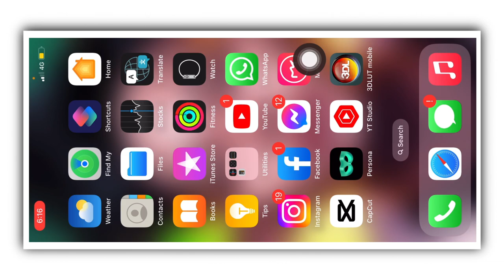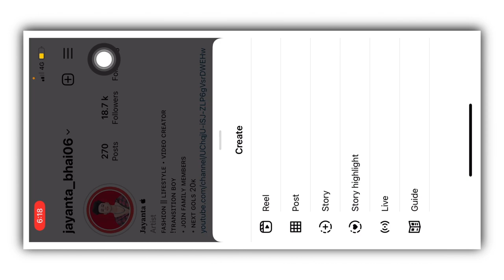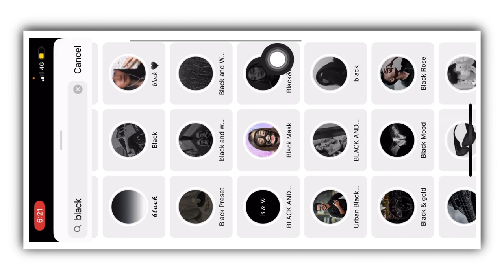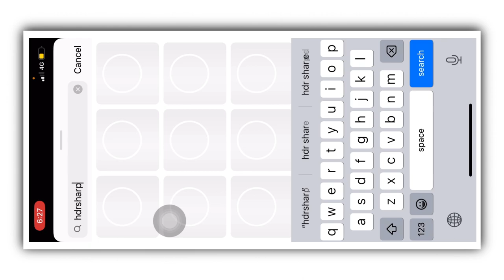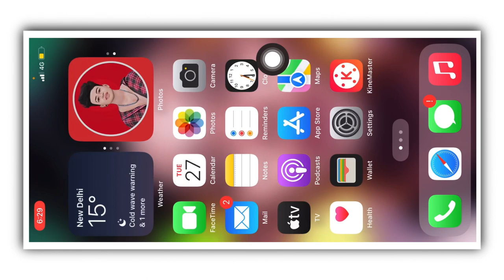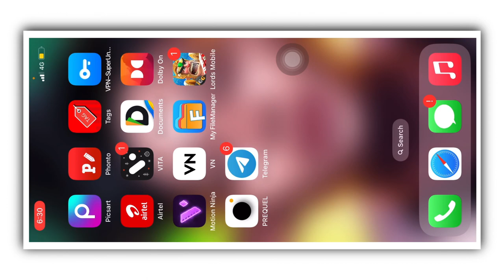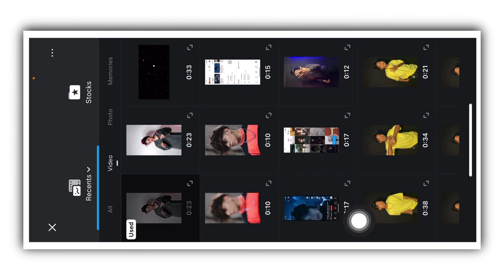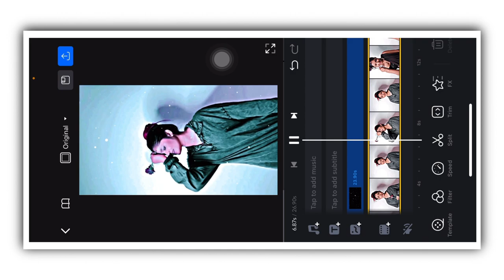HDR Cc Video Editing Instagram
HDR cc video
XML video editing
hdr cc video kinemaster
hdr cc video alight motion